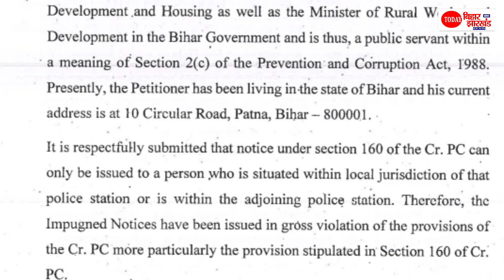Tejashwi Yadav को मिला Delhi High Court से आदेश, 25 मार्च को हाजिर हो, Arrest नही करेगी CBI, जानिए